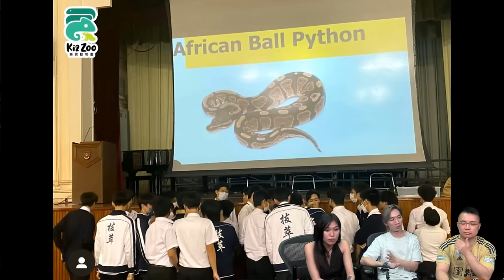啤梨頻道 20240513 P3 專訪動物管理師？究竟動物管理師是什麼？/常人對動物的認識和誤解